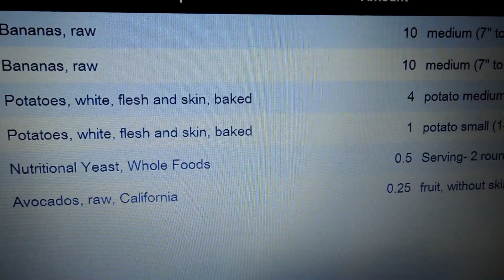Getting Fit Vegan! Day 30 "Vegan, What?"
(Cardio & Weightlifting with Bodyrock) I did the frist 35 min & the last 5 min of this video.

Hey Guys! I'm trying to get myself back into shape. I let myself go overboard during the Holidays and it's been hard getting back on track ever since. Well, I've had enough and I want to get my body back! So, I'll be consistently exercising, eating as healthy as possible, and sharing my journey with you along the way.

I'm  eating mostly high carb/low fat vegan. So, I'll be packing in tons of fruit in the morning. At night I'll eat more fruit, a salad, or cooked vegan meal.

If you're trying to get back on track then I hope these videos encourage you. If you're already doing everything right and looking the best ever, then please come and encourage me!lol :-)

I will do my best to post Monday through Friday. I might be posting this way for a month or maybe more, I guess we'll just have to see how this goes.